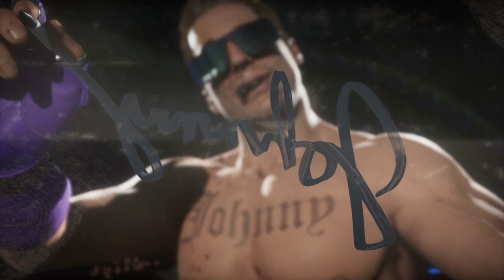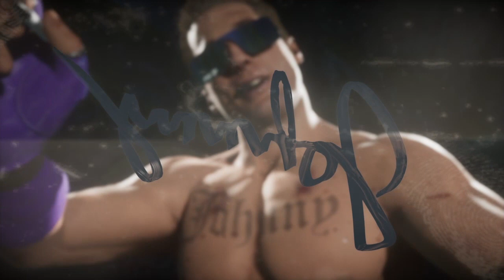Mk11 - (Johnny cage) online mirror matches